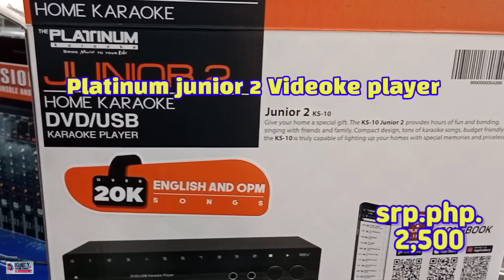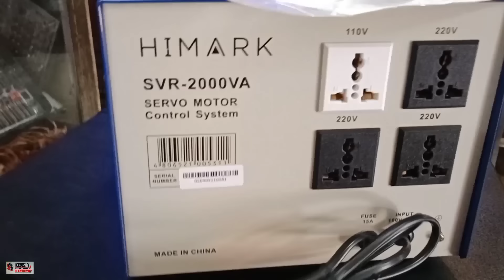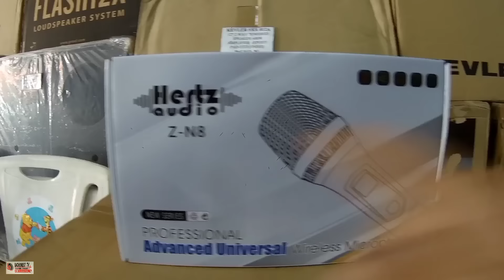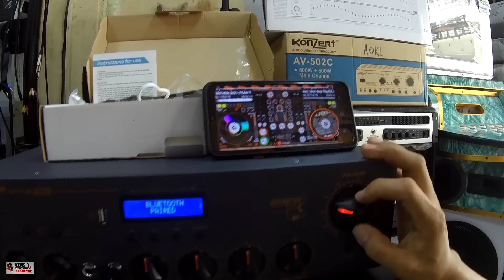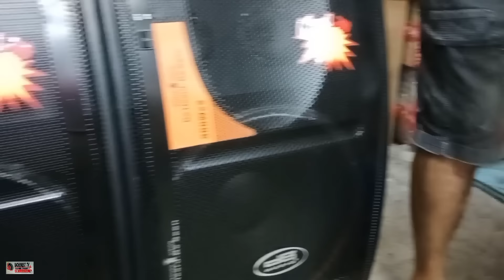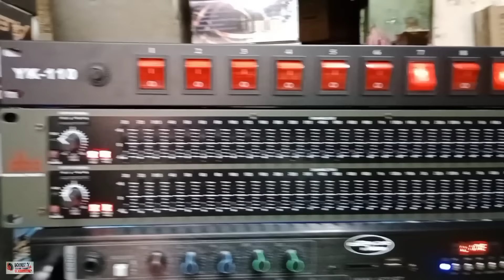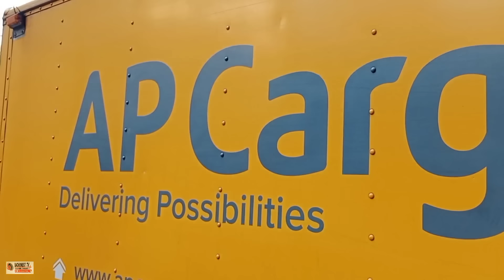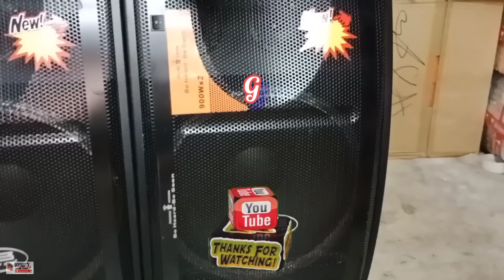Budget meal ba hanap mo 👉 DB Audio 1522BT amp. DB Audio speaker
Budget meal ba hanap mo 👉 DB Audio 1522 BT amplifier & DB Audio speaker.

1. I've gotta get a message to you - Bee Gees
2. When the smoke is going down karaoke version
3. I can't fight this feeling anymore karaoke version
4. Battle mode activated - Dj Christian Nayve remix
5. In the End - Linkin Park disco remix